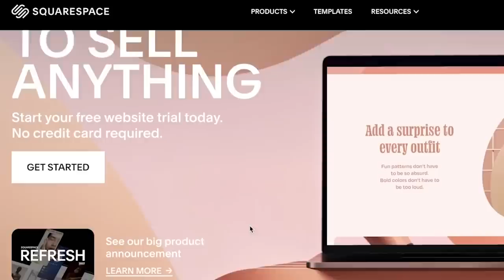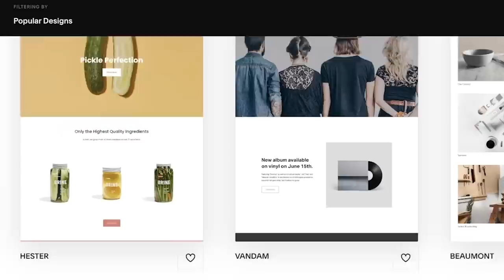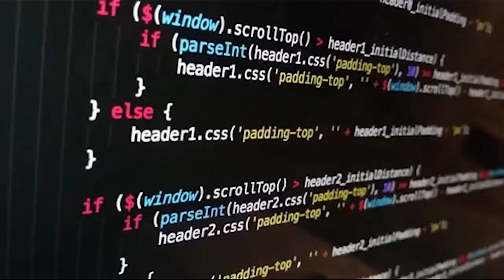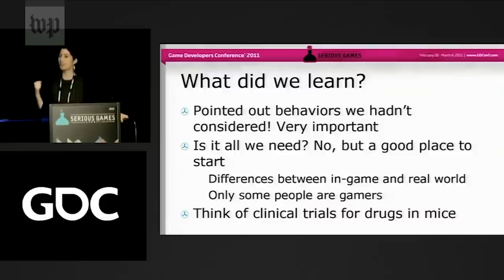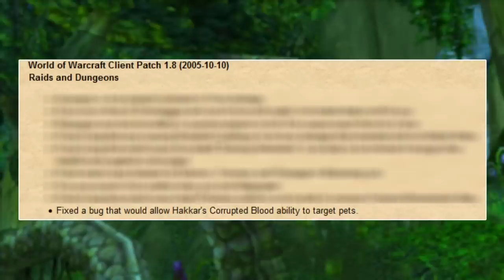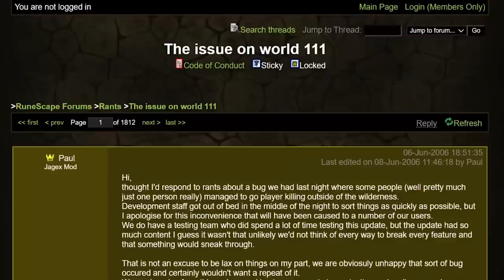Historic Video Game Tragedies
From runescape to world of warcraft... no where is safe from tragedies. Today we look at the history of horrific events that took place in gaming worlds.